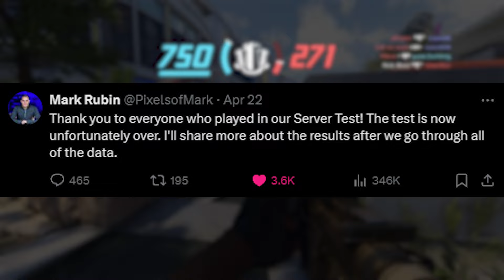TOP oder FLOPP? - Mein Fazit vom xDefiant Playtest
Im Heutigen Video möchte ich euch alle Positiven aber auch alle negativen Erfahrungen im Bezug auf den xDefiant Playtest geben.
➡Bei meinem Partner Instant Gaming bekommt Ihr Spiele aller Art, Apex Coins und auch Guthabenkarten für jede Plattform günstiger.🔥
Wenn Ihr dort über den folgenden Link einkauft, dann spart ihr nicht nur Geld, sondern unterstützt mich sogar noch